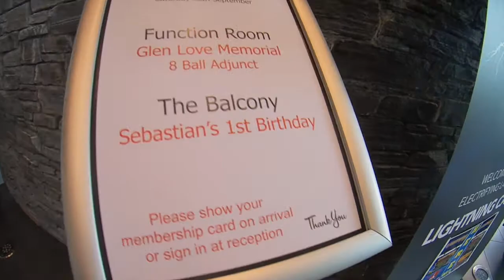Bday Seb :)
Happy Bday my little nephew Seb Sekona :) :)